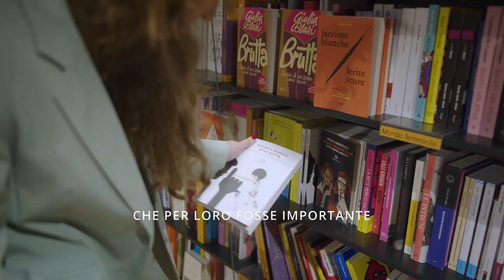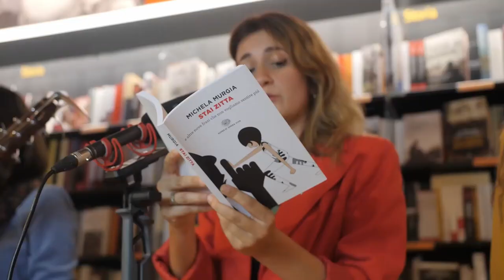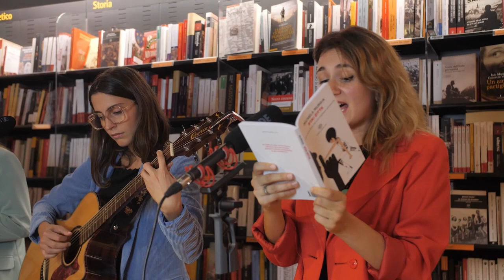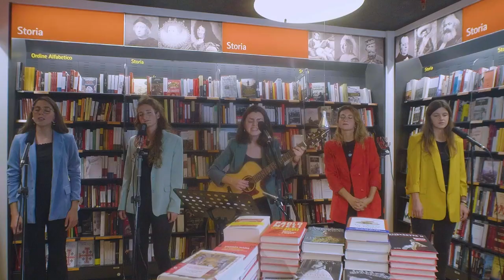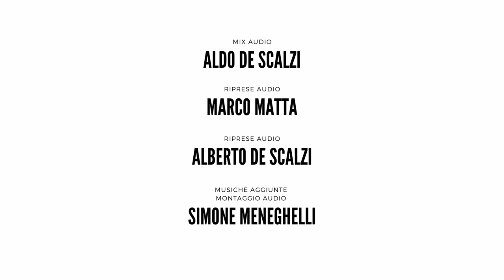CantaFinoaDieci // ARRANGIATI @FeltrinelliGenova #2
La seconda puntata di ARRANGIATI alla Feltrinelli di Genova
Bookshop Concerts.
Con noi ad arrangiarsi c'è il collettivo di cantautrici CantaFinoaDieci!

Da un idea di Aldo De Scalzi e Simone Meneghelli